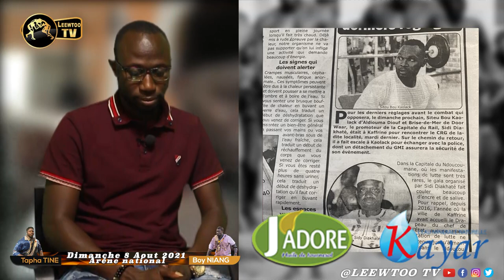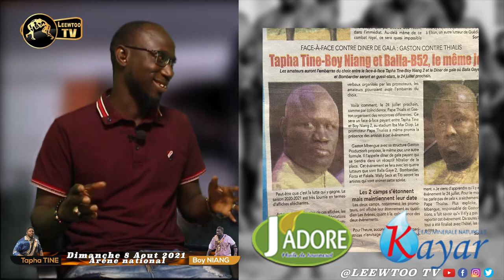REVUE DE L'ARENE: Au front le 1er et le 8 Août Siteu pour rassurer, Boy Niang pour dégainer